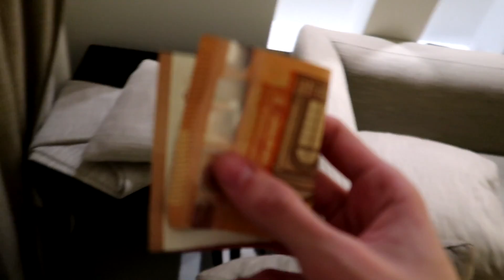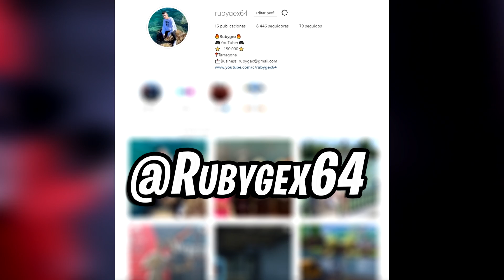El que encuentre los 1000€ en la mansión de youtubers se lo queda... *imposible*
► ¡Sígueme!